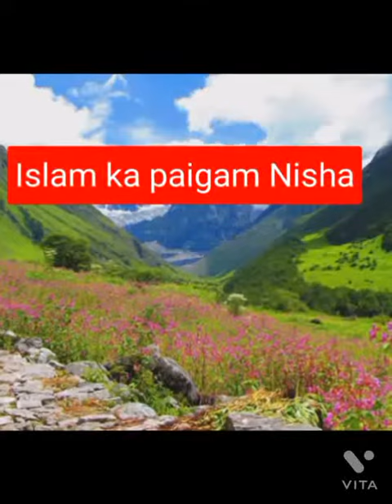Muslim ladkiyon ko nakab ke shart maloom hone chahie parada nakab burkha Muslim ladkiyon ka parada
जानिए मुसलमान औरतों के "नकाब" पहनने कीहकीकत (सचाई )

Muslim ladkiyon ka parda is video mein parda karne ka Sahi Tarika bataya Gaya Hai ise aap pura dekhen aur dusron Tak jarur pahunch gaye jazakallahu Khair